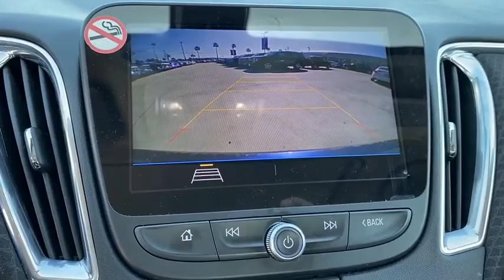2019 Chevrolet Malibu Fontana, Redlands, Ontario, Moreno Valley, San Bernardino, Riverside, CA PR126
Used 2019 Chevrolet Malibu available in Riverside, California at Riverside Chevrolet. Servicing the Fontana, Redlands, Ontario, Moreno Valley, San Bernardino, CA area.

Riverside Chevrolet
8200 Auto Dr

**A Certified Vehicle**, **Touch Screen Display**, **Bluetooth/USB Equipped**, 172 Point Certified Inspection, **Fresh Oil and New Oil Filter**, **Freshly Detailed**, **Keyless Remote Entry**, **Non-Smoker**, **Dealer Serviced**, **Back Up Camera**, **Call Us At **, **Vehicle Sold As Equipped Including One Key. Additional Equipment Will Be At Purchaser's Expense**, Riverside Chevy Edge $795.00, Lojack Services $995.00, jet black Cloth. Certified. LT Clean CARFAX. Priced below KBB Fair Purchase Price! 29/36 City/Highway MPGbrbrGM Details:brbr  * Limited Warranty: 12 Month/12,000 Mile (whichever comes first) from certified purchase datebr  * 24 months/24,000 miles (whichever comes first) CPO Scheduled Maintenance Plan and 3 days/150 miles (whichever comes first) Vehicle Exchange Programbr  * 172 Point Inspectionbr  * Roadside Assistancebr  * Transferable Warrantybr  * Powertrain Limited Warranty: 72 Month/100,000 Mile (whichever comes first) from original in-service datebr  * Vehicle Historybr  * Warranty Deductible: $0brbrbrAwards:br  * JD Power Initial Quality Study